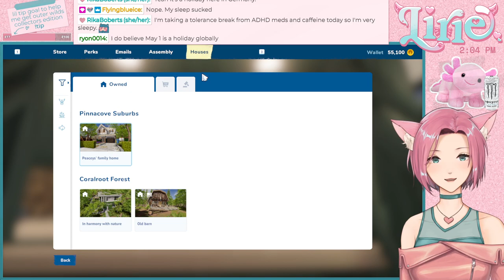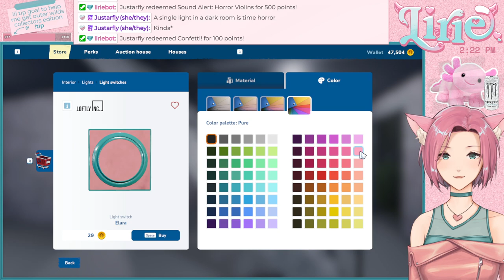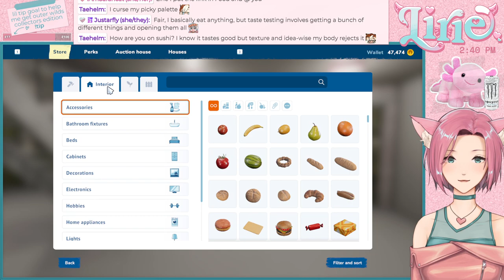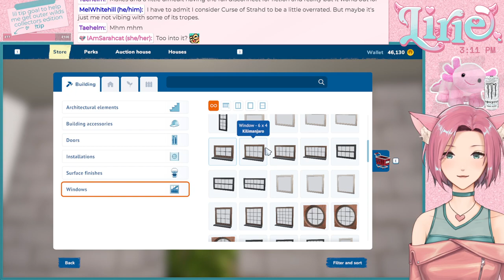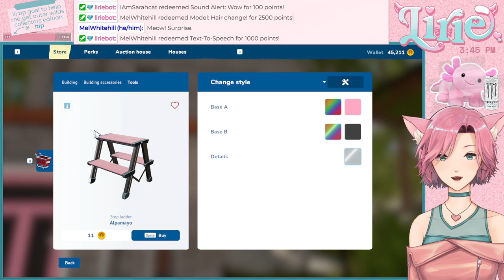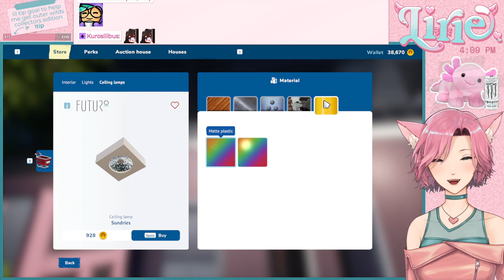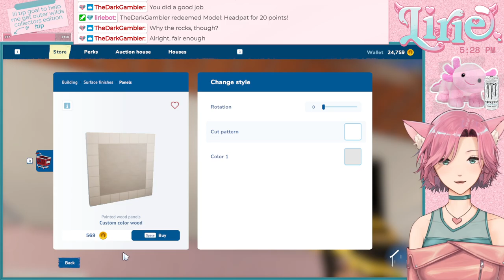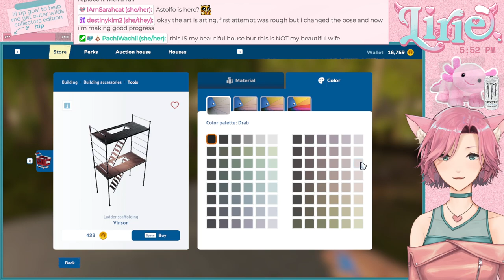HOUSE FLIPPER 2 || renovation and relaxation~